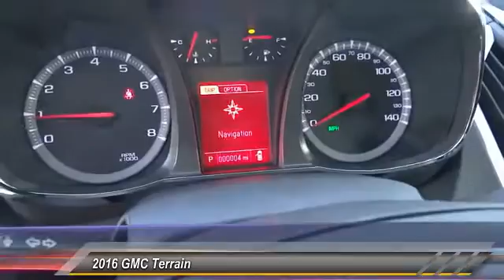2016 GMC Terrain SIGNAL HILL, LONG BEACH, SEAL BEACH, LAKEWOOD, CARSON G6132895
2016 GMC Terrain FWD 4dr SLE w/SLE-1

2800 Cherry Ave.

BOULEVARD BUICK GMC PROUDLY SERVICING SIGNAL HILL, LONG BEACH, SEAL BEACH, LAKEWOOD, CARSON, & SURROUNDING SOUTHERN CALIFORNIA LOCATIONS. THIS BLACK 2016 GMC TERRAIN IS EQUIPPED WITH A 4 Cylinder Engine, AUTOMATIC TRANSMISSION, AND RECEIVES AN ESTIMATED 22 City/32 Hwy MPG. CONTACT BOULEVARD BUICK GMC AT TO SCHEDULE A TEST DRIVE AND TAKE THIS 2016 GMC TERRAIN HOME TODAY, OR VISIT OUR SHOWROOM CONVENIENTLY LOCATED AT 2800 CHERRY AVE., SIGNAL HILL, CA 90755. STOCK #: G6132895 | 2016 GMC Terrain FWD 4dr SLE w/SLE-1 2016 GMC TERRAIN FWD 4dr SLE w/SLE-1 EXTERIORThe GMC Terrain is the perfect combination of styling, utility and efficiency. For 2016, the Terrain's bold design has been updated and features a new hood design, redesigned front and rear fascia with chrome accents, new LED daytime running lamps and a new 3-bar grille design that is distinctively GMC.INTERIORTerrain features a long list of comfort and convenience features and for 2016, premium cloth is standard on SLE models and a new chrome-trimmed gear selector accentuates the interior of every model. Add in available technologies like OnStar with 4G LTE Wi-Fi4, superior fit and finish, and exceptional safety features and you'll see why compact Terrain SUV is the total package.SAFETYThe safety of drivers and passengers in our vehicles is of high importance. We're offering new technologies and innovations to help make our vehicles safer and better equipped to take on the unexpected.CHROME EDITIONWith a striking finish and extra capabilities, the Chrome Edition will take your Terrain to the next level. Available on SLE-2 models, the Chrome Edition delivers a distinctive gleam from the grille and wheels to the door handles and side mirrors. These lustrous details are perfectly complemented by practical conveniences, making this the edition with all the right additions.ENTERTAINMENT AND NAVIGATIONA simple, intuitive 7' diagonal color touch-screen is your command center for all entertainment, information, and available navigation options.TECHNOLOGYUtility is only part of this compact SUV's story. Every innovation has a purpose: To give you a superior experience.PERFORMANCE FEATURESTerrain's performance goes beyond torque and horsepower. This crossover SUV uses some of the latest technologies to enhance fuel efficiency2, gives you the power when you need it and help you keep in control no matter what the road conditions. FUEL ECONOMY AND ENGINES The 2.4L I-4 WT engine offers an EPA est. 32 MPG HWY and is the kind of fuel economy and power that lives up to the GMC standard.PRO GRADE PROTECTIONStandard on every new 2016 GMC, including the Terrain compact SUV, GMC Pro Grade Protection has you truly protected with features and services including: * Two maintenance visits18 * 3-year/36,000-mile Limited Bumper-to-Bumper Warranty19 * 5-year/60,000-mile Limited Powertrain Warranty19 * 5-year/60,000-mile Roadside Assistance and Courtesy Transportation19 * 6-month trial of OnStar6 STOCK #: G6132895 | VIN: 2GKALMEKXG6132895 | 2016 GMC Terrain FWD 4dr SLE w/SLE-1 Boulevard Buick GMC BOULEVARD HAS BEEN SATISFYING SOUTHERN CALIFORNIA CAR BUYERS SINCE 1961. FRIENDLY & FAMILY OWNED. PLEASE CHECK US OUT ONLINE AT BOULEVARD4U.COM FOR MORE INFORMATION.